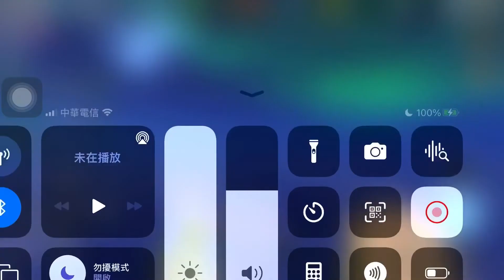（Blackman GO床戰）(配音影片系列）玩到一半就跟敵人玩到一起掉下去？